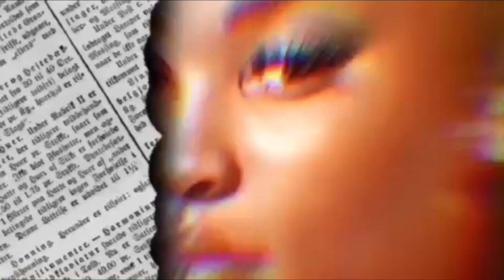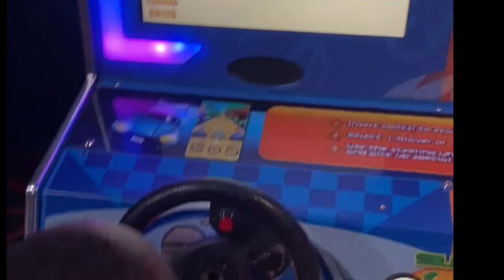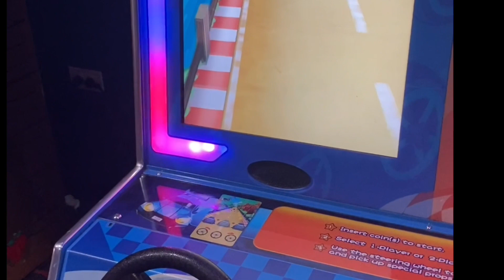Mylo’s Day @ Odyssey Fun World (So Much Fun) 💙